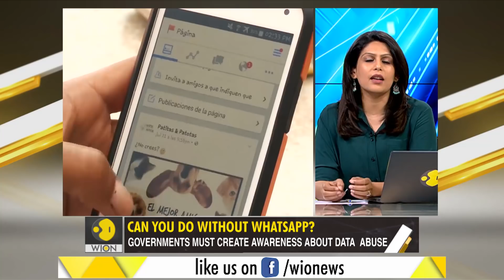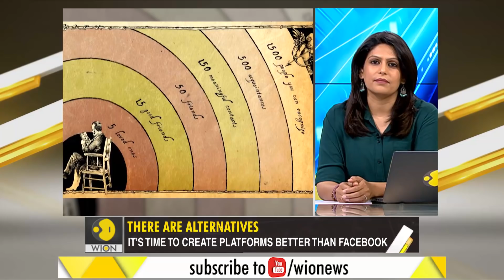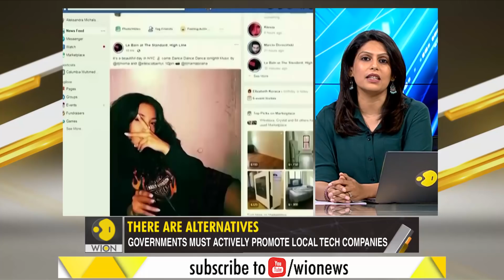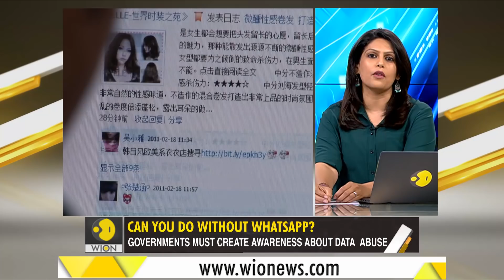Gravitas: Are there alternatives to Facebook?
Can you log out of Facebook? Can we live without it? Can we live without WhatsApp and Instagram? WION's Palki Sharma says- there are alternatives! listen in.